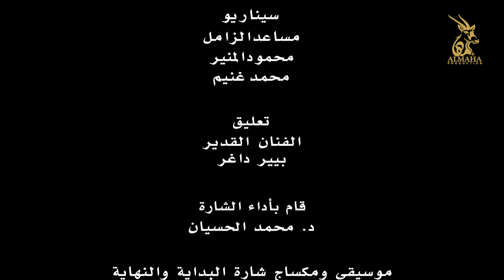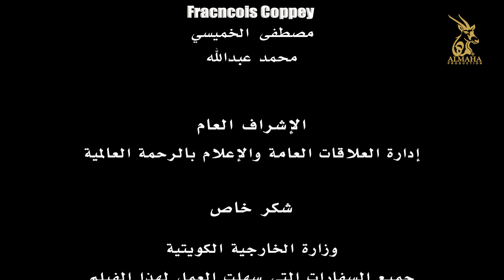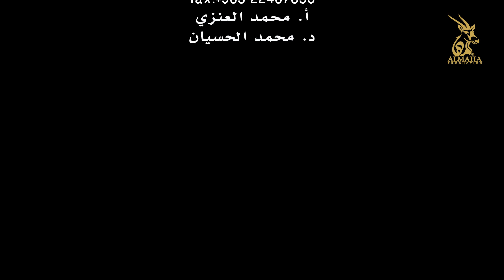RAHMA FILM HD END III فيلم رحمه شارة النهاية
تاريخ طويل مضيء من العطاء الإنساني، أشرق برحمة الله التي وسعت كل شيء، مستنًّا بهدي من جاء رحمة للعالمين؛ فرسم طريق الأمل بأيدي أهل الخير لكل ذي حاجة، فيلم "رحمة".. بين أيديكم، تاريخ مضيء، ومستقبل يملأه الأمل.